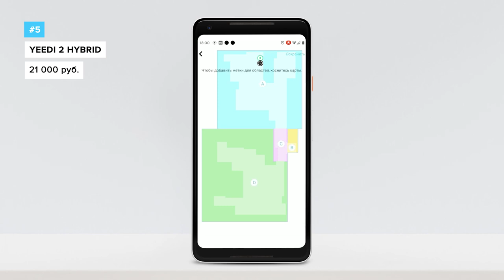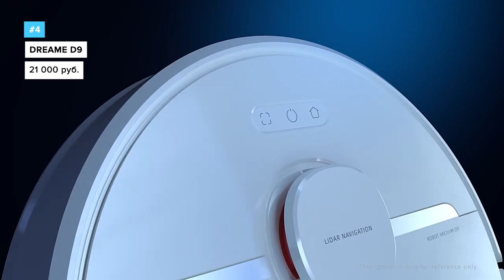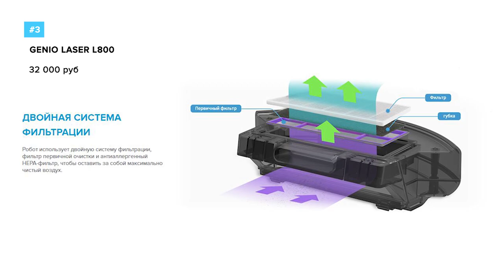🏆 ТОП-7 лучшие роботы-пылесосы для уборки шерсти и волос. Какую модель выбрать в 2021 году?! ✅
Британские ученые выяснили, что чаще всего люди задумываются о покупке робота-пылесоса весной и осенью, когда собака начинает линять. В это время волосы домашнего питомца можно найти в шкафу с одеждой, в холодильнике, в тарелке с борщом и даже в несгораемом шкафчике, где хранится пистолет, о котором теперь ты вспоминаешь всё чаще. Ситуацию усугубляет то, что из-за смены погоды собака начинает таскать в дом всё больше песка и грязи. Чтобы не стать шизофреником, догхантером или самоубийцей, нужно обзавестись роботизированным помощником с хорошей турбощеткой, мощным мотором, и желательно со шваброй, чтобы он мог вытирать следы лап. Именно о таких роботах мы и поговорим сегодня.

Выбор моделей основан на данных тестирования, отзывах реальных пользователей, сопоставлении функциональности и технических характеристик. Итак, какой выбрать робот-пылесос с гироскопом для небольшой квартиры и кто лучший в моей подборке, вы узнаете досмотрев видео до конца.

00:00 Вступление
01:07 Xiaomi Mijia G1
02:22 Xiaomi Mijia 1C
03:30 Yeedi 2 Hybrid
04:29 Xiaomi Dreame D9
05:42 Genio Laser L800
07:00 iRobot Roomba S9
09:26 Roborock S7